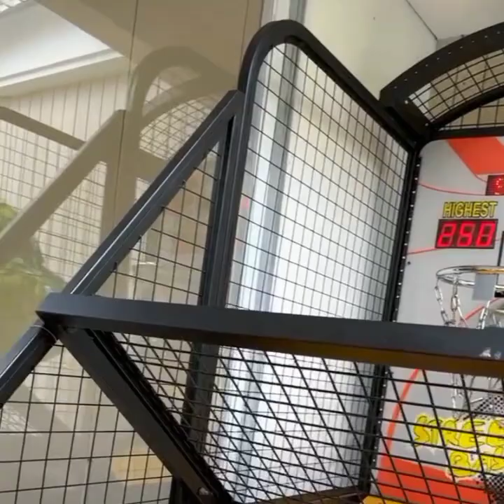Rayyanza Mandi Sekalian Endorse Ditemenin Dino!!? Belajar Sabunan Sendiri Dari Tangan Sampek kaki